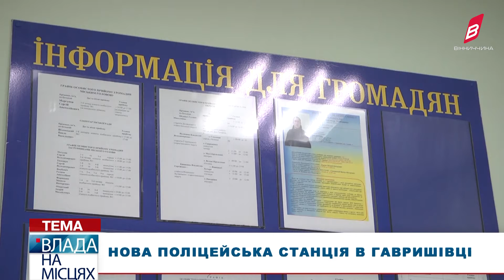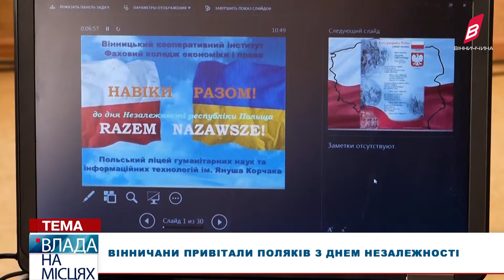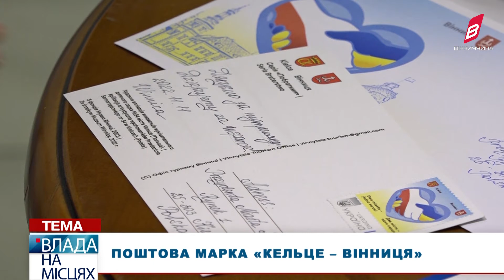Влада на місцях 11.11.2022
Безпека громад. На Вінниччині відкрили сучасну поліцейську станцію
Новий ремонт, меблі та побутова техніка. Як оновили кімнати гуртожитку для переселенців?
Вінничани привітали поляків з Днем Незалежності